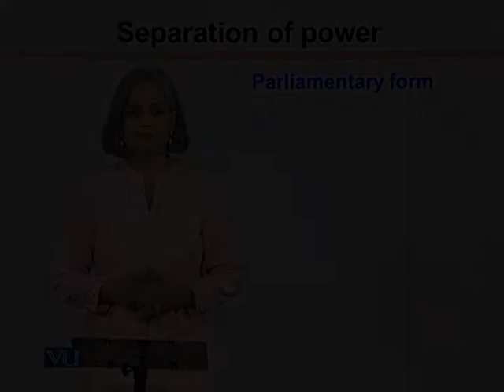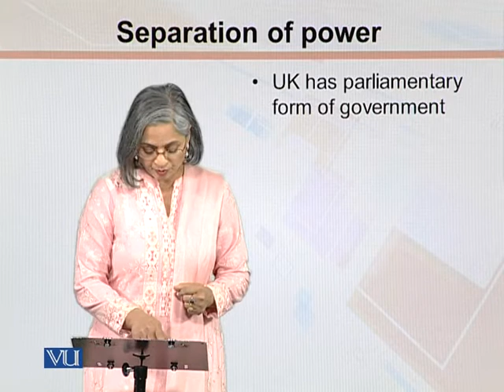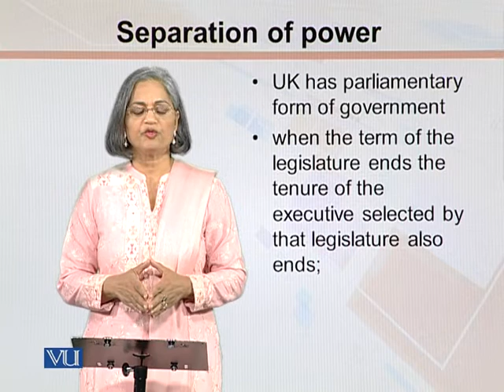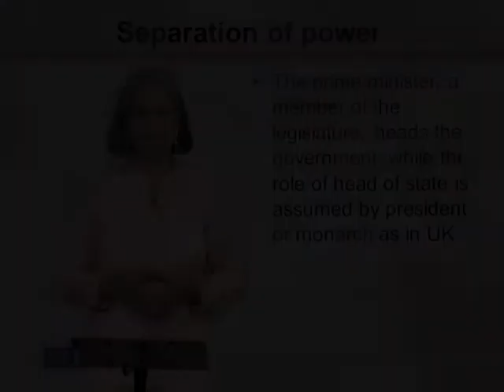MGT513_Topic088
by Seemi Waheed